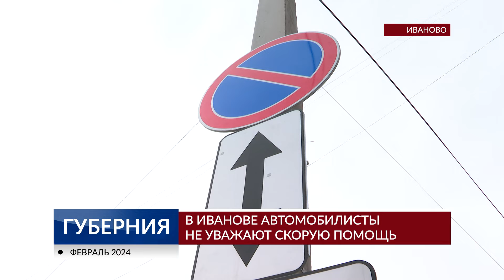В Иванове автомобилисты не уважают скорую помощь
Возле здания ивановского госпиталя ветеранов войн в четверг ловили водителей, которые не уважают скорую помощь. Нарушителям инспекторы выписывали штрафы, а припаркованный в неположенном месте автомобили и вовсе эвакуировали. Подробнее - в репортаже.